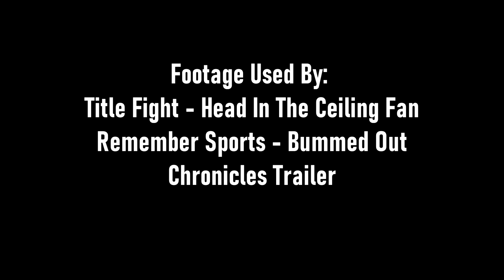Charmer - Bummer Summer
The footage used in the video does not belong to me, it belongs to Title Fight, Dune Entertainment, and Harmful.